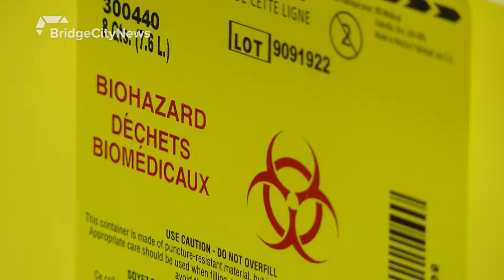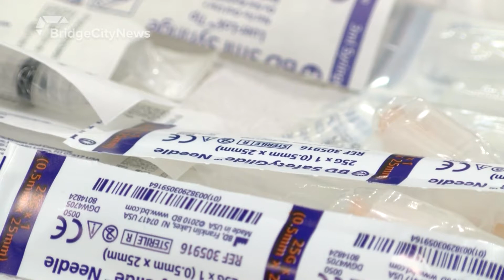Flu shot season begins in Lethbridge - October 22, 2019 - Ainsley O'Riley